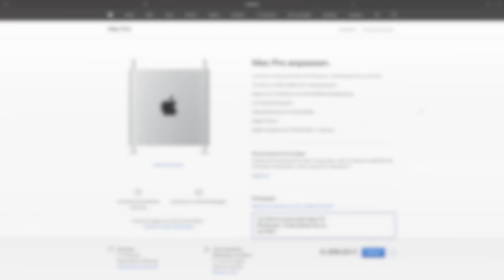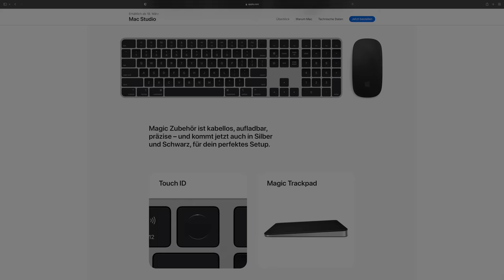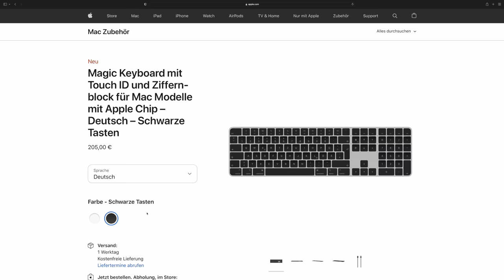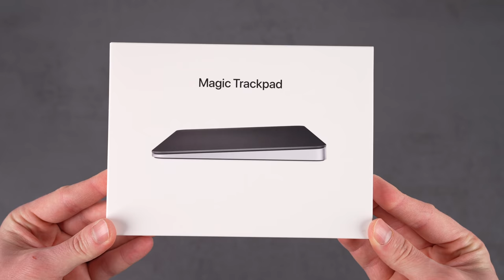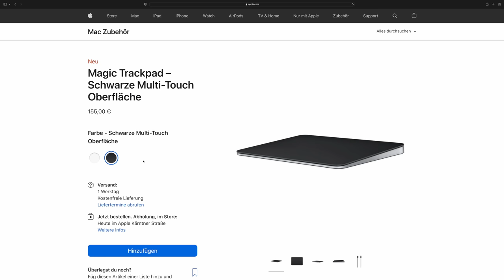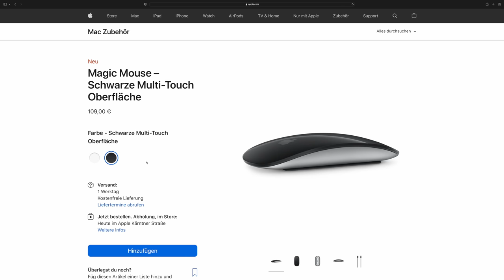2022/23 Apple Magic Keyboard, Trackpad & Mouse in Schwarz - Ausführliches Review + Unboxing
Passend zum neuen Mac Studio und Studio Display, hat Apple eine neue Version seines Magic Keyboards, Magic Trackpads und seiner Magic Mouse veröffentlicht.
In diesem Video packe ich das Mac Zubehör aus und zeige euch die Stärken und Schwächen.

➤ Diesen Gimbal nutze ich:

➤ Diese Objektive nutze ich:
24-70mm f/2.8
90mm f/2.8 Macro
35mm f/1.8
24-105mm f/4.0

➤ Dieses Mikrofon nutze ich:

00:00 Einführung
01:13 Magic Keyboard
04:57 Magic Trackpad
06:54 Magic Mouse
08:29 Fazit

( Mac Studio Tastatur Trackpad Maus deutsch )
( Studio Display Tastatur Maus Trackpad Review )